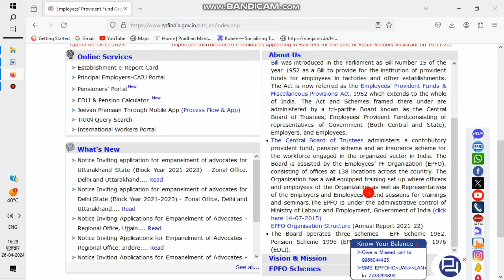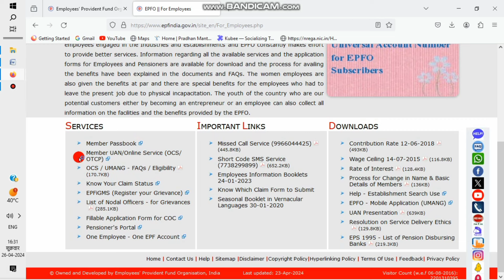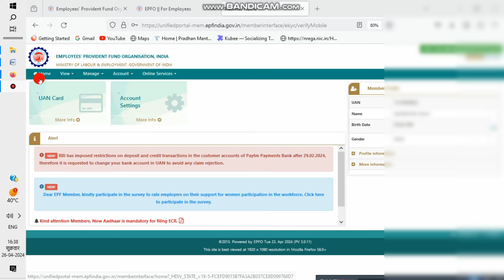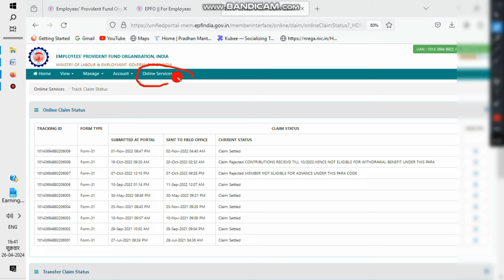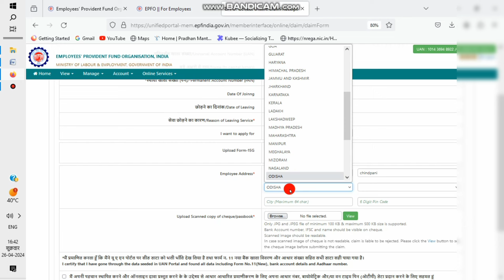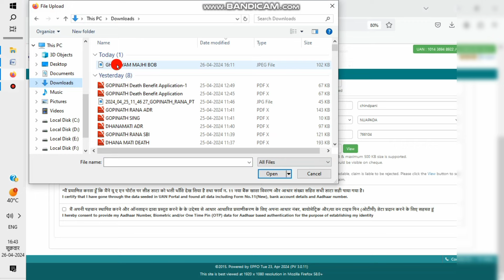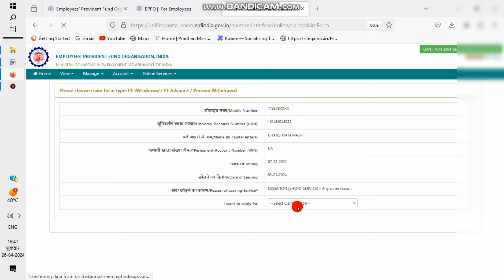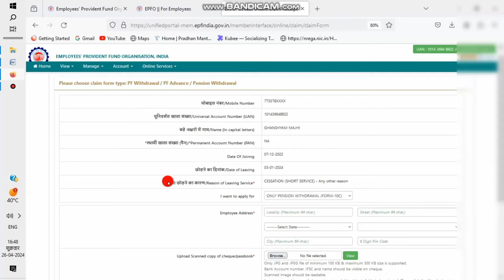pf withdrawal online/pf ପୁରା ପଇସା withdrawal କେମିତି କରିବେ/pf Paisa kaise nikalen odia/epfoindia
pf withdrawal Prosess online/pf ପୁରା ପଇସା withdrawal କେମିତି କରିବେ/epfo  withdrawal Online Apply

pf withdrawal Prosess online
pf ପୁରା ପଇସା withdrawal କେମିତି କରିବେ
pf balance kaise nikale
epfo withdrawal Online
pf Paisa kaise nikalen
pf ka Paisa kaise nikalen
how to withdrawal epf balance
how to withdrawal epf money
pf money withdrawal Online
pf money transfer online
pf money withdrawal kaise karen
mobile se pf kaise nikalte hai
pf Paisa kemiti withdrawal karibe
pf money check online
pf transfer online
pf pension withdrawal Online
pf pension money withdrawal Online

Notice:
Naveen Patnaik nua scheme
Naveen Patnaik new yojna